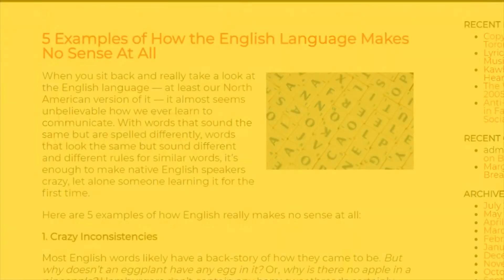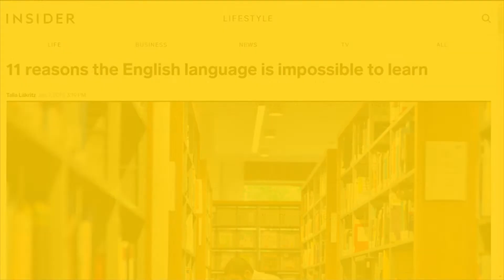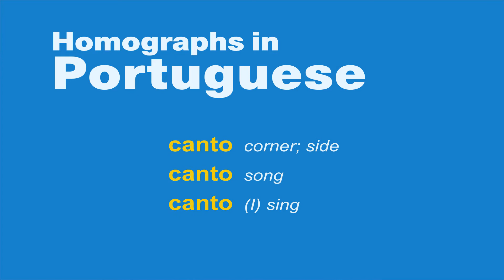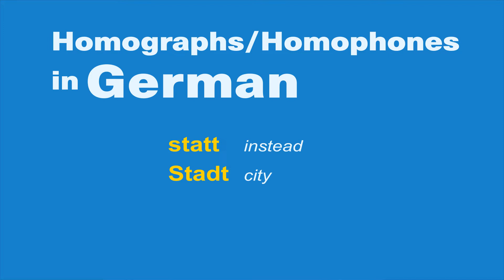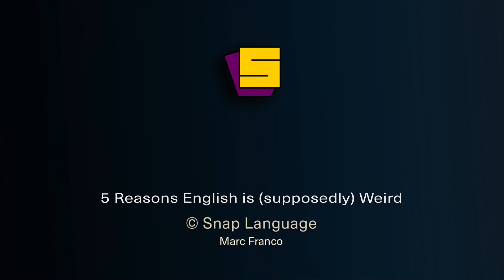5 reasons English is (supposedly) weird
Learn about a linguist’s perspective on the true nature of inconsistencies and irregularities of English. Although people give reasons that English is “weird” or that it doesn’t make sense, for a linguist, such reasons amount to improperly analyzed linguistic features such as spelling (homographs and  homophones), inconsistencies in pronunciations, and irregular plurals. When compared to other languages, English is no more or less “weird.”

[CC] English | Español | Português.

MUSIC
"And Then We Take Them Down Again" by Dokashiteru (feat. Susan Joseph)
"Urbana-Metronica (wooh-yeah mix)" by Spinning Merkaba (feat. Morusque, Jeris, CSoul, Alex Beroza)

IMAGES
"Drive Thru" sign by John R Perry from Pixabay